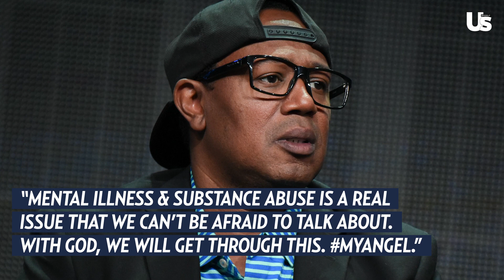Master P Announces Death of His Daughter Tytyana Miller at Age 29